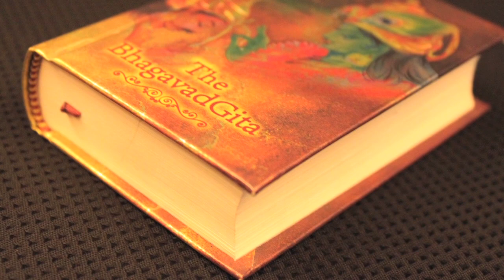Radha Krishna Jayanthi - Secrets For Wealth Creation Revealed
The discovery of Krishna is a very important event that took place in my life. I have, right from a very young age, an aversion towards Vishnu. That is how I grow up and that have a great impact on my finances from a very early time on but then couple of years ago a miracle happened that I was drawn to Vishnu not willingly but rather unwillingly.

There was a special India trip where I was forced to go to nine of the Vishnu temples. Vishnu is also as you know, a form of Krishna. Krishna is the ultimate expression of Vishnu; let me put it that way. Now ever since that happened, my visits to the nine temples, my attitude towards money changed and that had tremendous amount of impact on my life and then after that we went to the birth place of Krishna and also went to the birthplace of Radha and all the saints associated with Krishna.

Then I began to take a very keen interest on Krishna and then he began to come to me more and more often and I figured out that the solution for people who have financial problems, because I am very committed as you know to solve the financial problems of the people, is that Krishna can solve it and this is what I have experienced in my life and I have experienced in other people's life as well that is why the upcoming birthday celebration of Krishna called Krishna Jayanti is very important for all my devotee whom I sincerely want to help on the financial front. So, it is a day to be celebrated, remembered and worshipped for changing the financial problems, which are really the most important problem for any other human being regardless whether he lives in United States or in India.

So what we are going to do is make you available a very special statue that can carry the energy of Krishna and I have ordered the makers of the statue to follow certain procedures so that the energy is kept within the statue because as you know I am deeply into image worship because any image for instance can replicate your energy. As you may have seen at one point one of the devotees were able to make my statue to drink milk and that is in the website also. So you will keep a statue and the statue is properly made then the statue comes alive. So, we are making the statue according to the prescription that I have given to them.

Sands collected from some important temples are included in the statue and we have to worship the statue with some Tulsi leaves. They are available even in United States in the Indian stores. You can also grow it even in the east coast where at room temperature they will survive. So, if you put some Tulsi leaves, he will come alive. And these statues I have instructed people have to be taken to particular temple, Pashupati temple, where wedding ceremony between Krishna and Radha to be performed and I personally did it when I was in India about 6 or 8 months ago. So, the statues that you are going to receive would have gone through ceremony. I want everyone to have the statue, energized in two ways, one with herbs and sand collected from shrines of Krishna and also the wedding ceremony performed between Radha and Krishna.

Just to say Radha and Krishna is to access their energy and if you want more information on Krishna's instructions or advice on money, you have to go to Bhagvad Gita, third chapter where he says how you can get whatever you want materially, whatever you want to enjoy, Isthan Bhogan, whatever you desire to enjoy you can receive all of them through doing a fire ritual for Krishna. So, all these statues after energisation will be offered a fire ritual and that how the statue is going to be full of power and you have my blessings on this day for Krishna's birth so that everybody can live without any financial problems. Krishna does not only represent financial problems, he is against everything that is painful. His world itself full of joy, the pleasure garden of Krishna, the youthful sports of Krishna, the romance of Krishna and the need to keep the experience on the earth plane in a pleasant way you know is all Krishna's. So, let us remember these activities of Krishna on this very important day, His birthday.